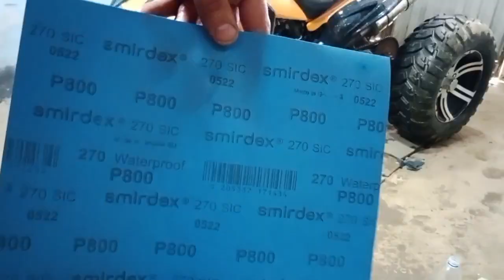Poliranje felni (Uradi sam)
Granulacija smirgli 360,800,1200,2000,3000
 Uzivajte